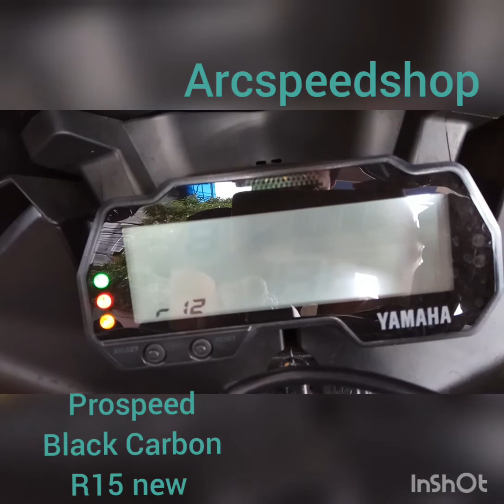Prospeed Black Carbon R15 New V3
Test suara prospeed black carbon R15 new fullsystem

Perawatan sambil cuci mata dengan racun2 terbaru?
Mampir aja lgs ke @arcspeedshopjakarta kita sesuai kan dengan kebutuhan anda

Arcspeedshop
Jl. Tembaga raya L. 41 (sebelum halte busway Galur) Harapan mulia.  Kec.  Kemayoran.  Jakarta pusat 10640.